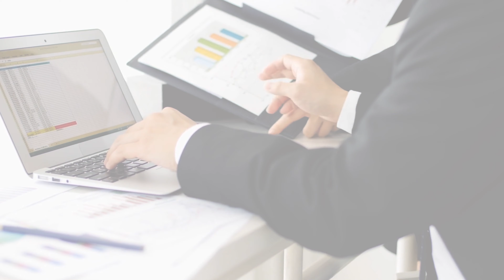Content Marketing Master™ | INTERNATIONAL INSTITUTE OF DIGITAL MARKETING ™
Marketing in the current world requires contentcreation. Whether it’s videos, blogs, socialmediaposts, articles, pictures, or anything else, to catch consumer’s attention, you need to have content that sets you apart, things they can share and look at. This course teaches you what you need to know for creatingcontent, how to utilize it in marketing, how it helps, and more.

Learn the basics of contentmarketing through realworld examples and practice with multiple different contenttypes.
How to utilize email for marketing and how to create powerful, engaging, and aesthetically pleasing emailcontent.
What content is and understanding its use cases in different contexts.

Traditionalmarketers and marketingexecutives who want to play a bigger, sharper game
Smallbusinessowners who may or may not want to stay small

Upon completion of the course, attendees will become certified as a ContentMarketingMaster, recognized worldwide.

INTERNATIONAL INSTITUTE OF DIGITALMARKETING ™ is a certifying body founded in the USA by several long-standing marketers. We have years of experience in business, marketing, and more, and have put forth our combined experience to develop IIDM. DigitalMarketing is something that’s all around us, yet there has been no solid foundation for marketing in many, many years. In the news, there are blunders again and again by companies, failing some of the core aspects of modernmarketing. Because of this, the need for a solid, stable foundation for marketing in the modern world is needed-- a foundation with the ability to be built upon and developed with time.